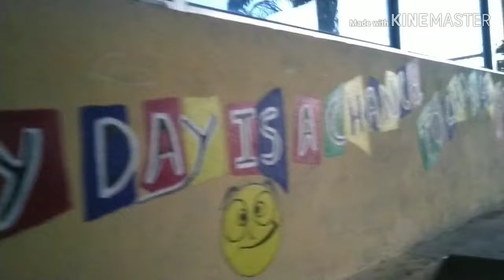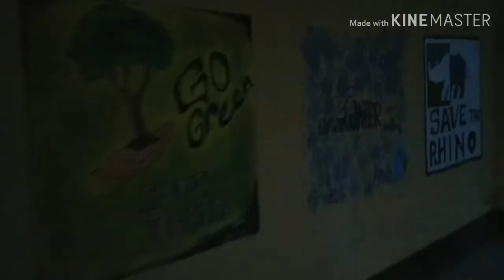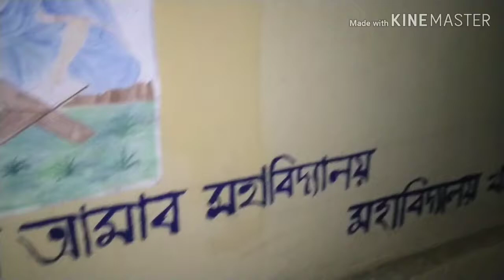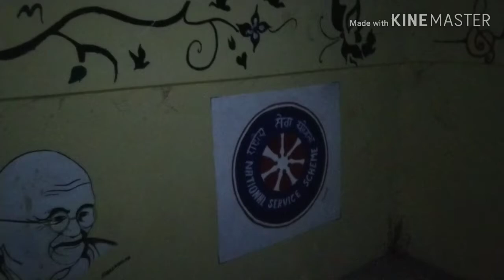chaiduar College Gohpur vlog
Till Then stay sexy baiebae

This vlog was not so Good we will bring a Good vlog next time